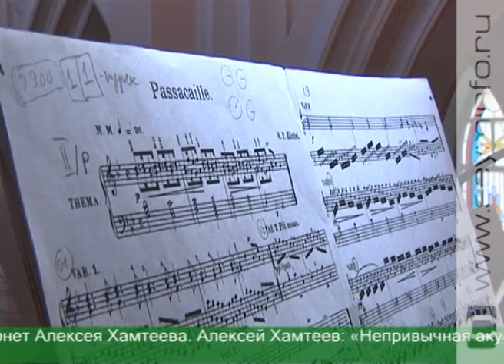Куряне насладились органной музыкой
В храме Успения Пресвятой Богородицы состоялся концерт органной музыки. Белгородские музыканты оживили эпоху барокко. Также куряне услышали авторские переложения классических произведений.